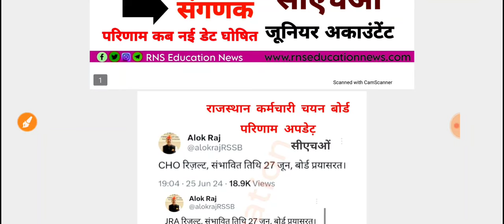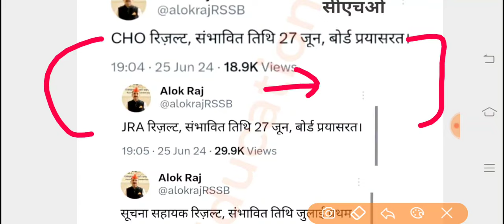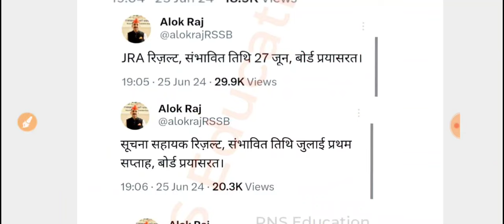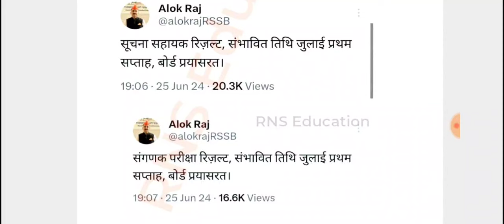Rsmssb CHO, IA,Junior Accountant, Sanghnak/सीएचओं,जूनियर अकाउंटेंट,संगणक,सूचना सहायक 2 परिणाम इस दिन